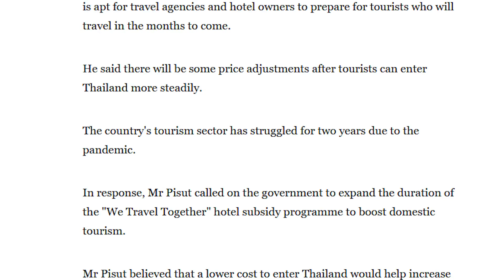Has Thailand's Tourism Sector Merely "Struggled"?